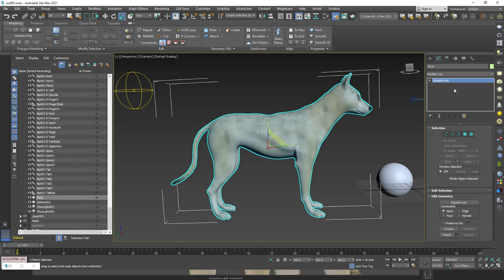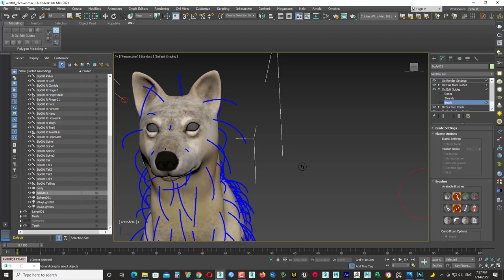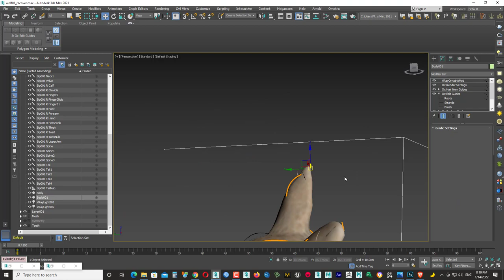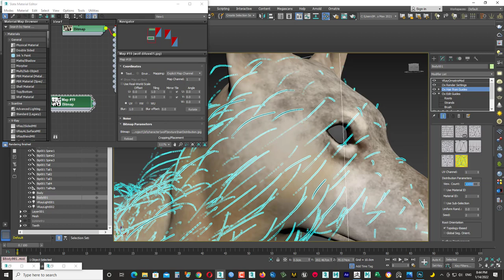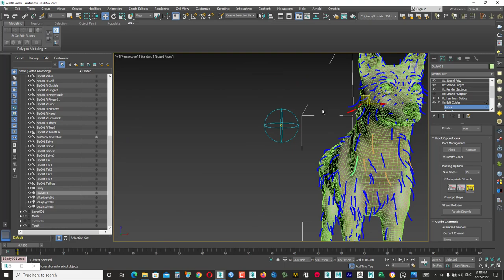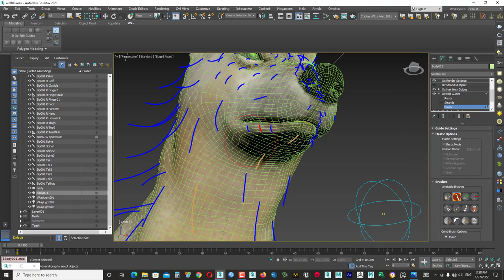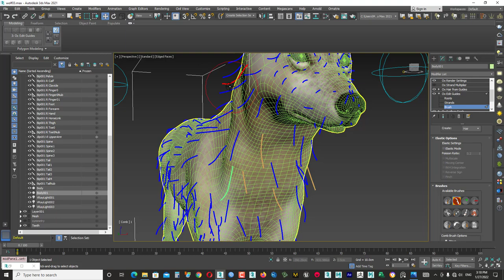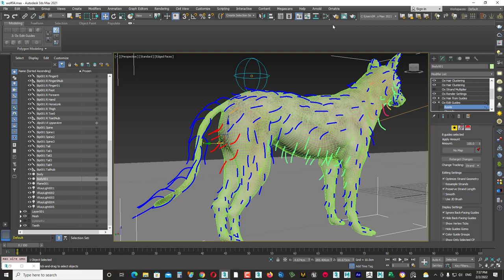Creating Wolf - hair and fur - Ornatrix 3ds max -part06